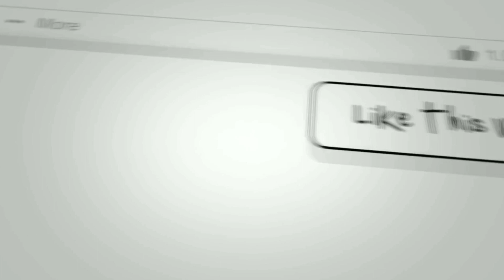Aalakeruna Baduga Devotional Musical Album Song || WhatsApp Status